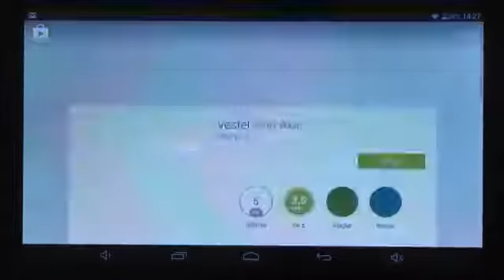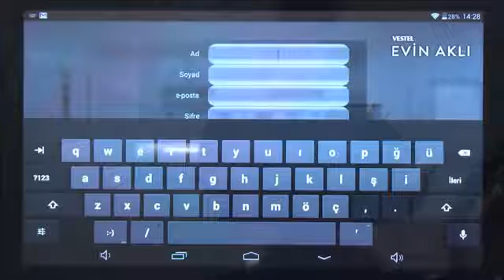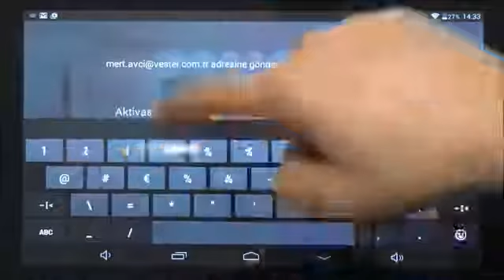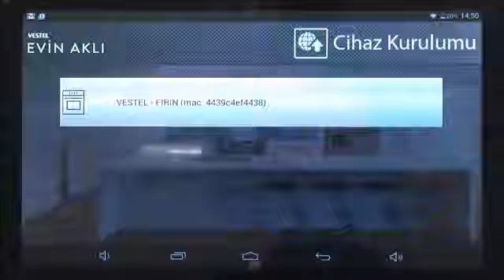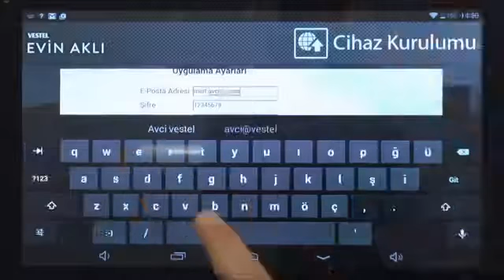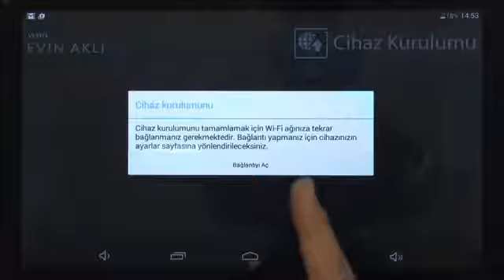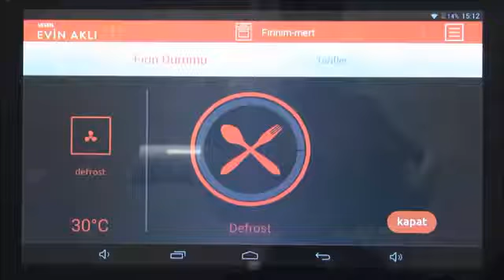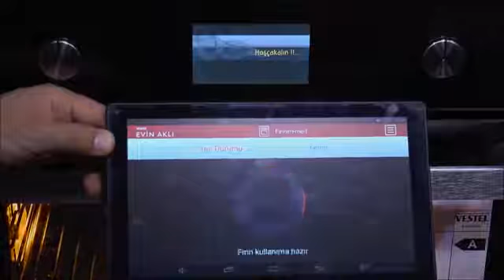Vestel Alişveriş Akıllı Fırın Android Uygulaması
Vestel Hakkında
Vestel olarak faaliyetlerimize kuruluş yılımız 1984’te başladık. Zorlu Holding bünyesine katıldığımız 1994 yılından beri ise üretim gücümüzü, ihracatımızı ve sahip olduğumuz pazar payını katlayarak artırmayı sürdürüyoruz.
Bünyemizde yer alan 17’si yurtdışı olmak üzere toplam 23 şirketle, tüm dünyaya tüketici elektroniği, beyaz eşya, bilgi teknolojileri ve dijital alanlarında geniş bir ürün yelpazesi sunuyoruz.

Sektörümüzde bize ait olan ihracat şampiyonluğunu yıllardır rakiplerimize kaptırmayarak, bugün Türkiye’nin en bilinen ve itibar sahibi 10 markası arasında yer alıyoruz.

Yaklaşık 16 bin çalışanımız, 1.250 satış noktamız, 350 satış sonrası merkezimiz ve binlerce yan sanayi çalışanımız sayesinde 30 bin kişiye gelir kaynağı yaratıyoruz.

Çalışmalarımızı “dünya şirketi” olma vizyonuyla sürdürerek, küresel haritaya dağılmış 8 Ar-Ge merkezimizle dünyanın en gelişmiş teknolojilerini üretiyor; yenilikçi ve üstün tasarıma sahip ürünlerimizi tam 152 ülkede yüz milyonlarca kullanıcıya ulaştırıyoruz.

Bir günde 76 bin ürün ürün üretme kapasitesine sahip Vestel City, Avrupa’nın tek alan üzerinde kurulu en büyük üretim kompleksi. İki Buzdolabı fabrikası, Titanic büyüklüğünde19 geminin sığacağı genişlikte bir zeminine sahip. Çamaşır ve bulaşık makineleri fabrikası, İstanbul’dan Brüksel’e kadar uzayacak bir yol oluşturmaya yetecek kadar seri üretim yapıyor. Vestel City’nin bu üstünlüğü ile, daha önce Ferrari, Jack Daniel’s, Coca-Cola gibi markaların yer aldığı National Geographic’in Mega Fabrikalar belgesel serisine giren ilk ve tek Türk markası olma gururunu yaşıyoruz.

Ar-Ge’ye ayırdığımız sınırsız bütçe ve 1200 kişilik dev Ar-Ge mühendisleri kadromuzla inovasyon anlamında yerli teknolojinin gururu olma başarısına sahibiz. Ayrıca dünyada en çok Ar-Ge harcaması yapan ilk 1000 firma arasında yer alan 3 Türk şirketinden biriyiz.

Markalaşma yolunda attığımız sağlam adımlar sayesinde 2007 yılında devlet destekli markalaşma programı Turquality programına alınan ilk marka olma başarısına kavuştuk.

Dünyanın en büyük OEM (original equipment manufacturer / özgün donanım üreticileri) ve ODM (original design manufacturer / özgün tasarım üreticileri) arasında yer alıyor, AB ülkelerinde satışlarımızı OEM/ODM bazında sürdürüyoruz. Türkiye ve başta Rusya olmak üzere BDT ülkeleri, Ortadoğu ve Kuzey Afrika’da ise kendi markamızla büyüme stratejisini yürütüyoruz.

2006 yılında İskandinav ve Kuzey Avrupa ülkelerinde yüksek bilinirliğe sahip Finlux ve Luxor markalarını satın alarak üretim ve yurtdışı satışlarda pazar atağına geçtik. 2008 yılında ise Avrupa ve Rusya’nın en prestijli beyaz eşya markalarından Vestfrost’u bünyemize kattık.

Alman ekolünün hâkim olduğu ülkelerde yaygın olan Graetz markasının ardından, Telefunken’in de isim hakkını satın alarak İspanya, İtalya ve Portekiz pazarlarına üretim ve satış yapmak için anlaşma imzaladık. 2011 yılında ise beyaz eşyada Avrupalı dört büyük marka Elektra, Servis, New Pol ve Atlantic’i satın alarak üretimimizi bu markalar üzerinden de yoğunlaştırmaya başladık.

Dünya standartlarındaki üretim anlayışımız ve kaliteli ürünlerimizle uluslararası arenada güçlü bir profil çizerek, Deloitte'un ''Tüketici Ürünleri Endüstrisinin Küresel Güçleri 2011'' raporunda, “Dünyanın en büyük 250 tüketici ürünü şirketi” arasında yerimizi aldık.

Uzun vadeli, stratejik düşünen ve geleceğe oynayan bir aktör olarak sahip olduğumuz vizyonla sadece ülkemizde değil global arenada da pazarı yönlendiren bir oyuncu olma yönündeki kararlı duruşumuzla dikkat çekiyoruz.